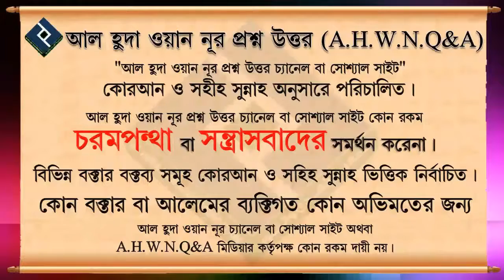কোরআন তেলাওয়াত এবং শ্রবণ করা কি সমপরিমাণ সওয়াব ᴴᴰ┇শায়েখ ওয়াহীদুল ইসলাম সালাফি